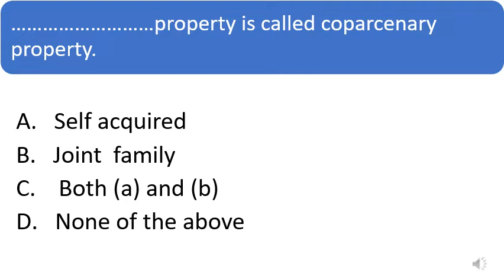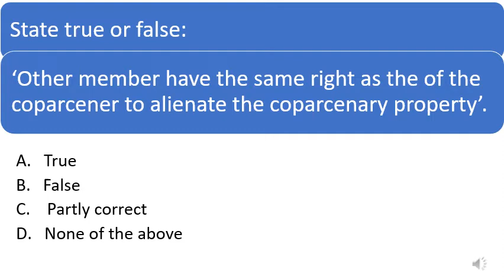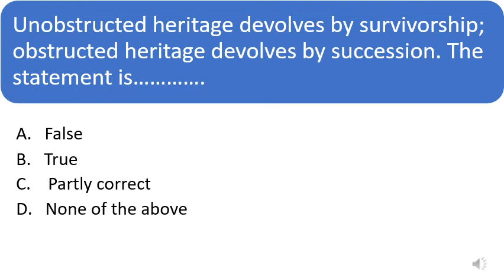DAILY MCQS FOR LAW EXAMS